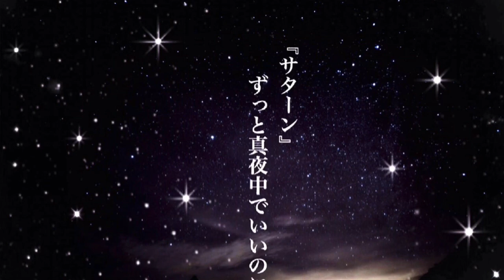【癒しBGM】サターン/ずっと真夜中でいいのに。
ボーナストラックに収録されたサターンのAcoustic ver．最高ですねー！！(≧∀≦)

【癒しBGM】
このチャンネルでは、生活のBGMとなる楽曲を日々制作していきます。勉強用・睡眠用・室内BGM等にご利用ください。

★★★今月のおすすめ★★★